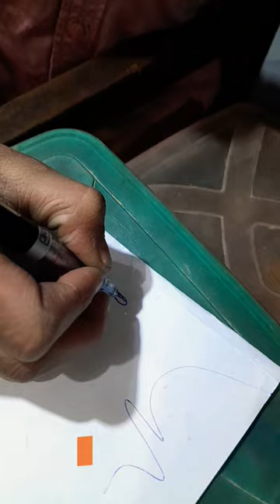Stationary Item's || Pen Collection || Flair Writo Meter Gel Pen || Stationary Kit Unboxing